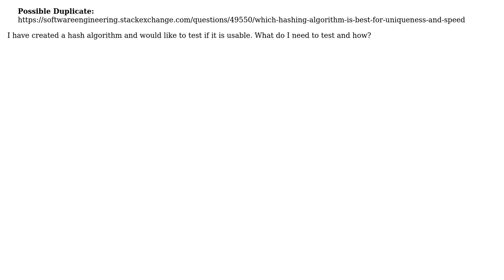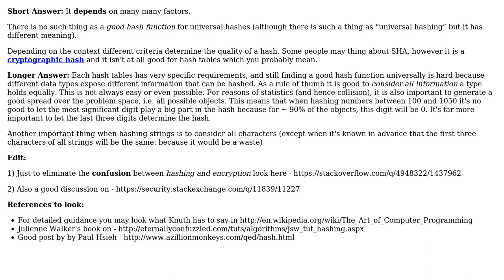Software Engineering: How to test if a hashing algorithm is good?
With thanks & praise to God, and with thanks to the many people who have made this project possible! You are responsible for your own actions.